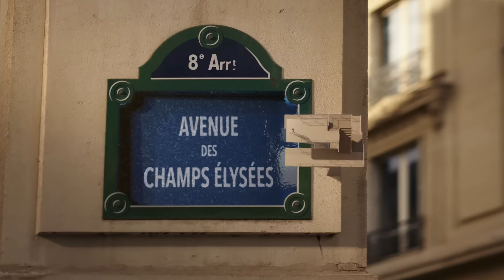What Makes Omega Better Than Rolex?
What Makes Omega Better Than Rolex? Is it still worth getting an Omega instead of a Rolex in 2024? Should you choose Omega over Rolex? In this video, we are discussing what makes Omega better than Rolex in many different fields. From the Omega SeaMaster vs Rolex Submariner or an Omega Speedmaster vs Rolex Daytona.

Like what Britt Pearce said in 5 reasons why Omega is BETTER than Rolex, we are giving you strong reasons where Omega Watches are better than Rolex Watches. Compared to Jenni Elle video Best Omega EVER vs. Rolex, we compare the brands and say why we think Omega is better than Rolex.

Join us as we explore the craftsmanship, heritage, and innovation that make Omega stand out. We'll compare the design, performance, and value of Omega and Rolex watches, answering the big question: What Makes Omega Better Than Rolex?

Timestamp:

0:00 : Intro
0:21 : Reason 1
1:28 : Reason 2
2:50 : Reason 3
5:59 : Reason 4
7:36 : Reason 5
8:57 : Conclusion

🔔Don't miss out on the ultimate luxurious watch experience!

📍 Visit our Showroom office: 169 East Flagler St
33131 - Miami, FL

✅  Other Videos You Might Be Interested In Watching:

👉 Watch News And Market Update: CRAZY FP Journe, Only Watch, New IWC Mark XX, Omega, Tudor & More

✅  About The Second Hand Club.

Welcome to The Second Hand Club! This is your ultimate spot for all things watches. We cover everything from learning about horology to reviewing top luxury watches. Whether you're a seasoned collector or starting one, you'll find valuable tips and insights here. Tune into our podcasts for engaging discussions and expert advice where watch lovers unite.